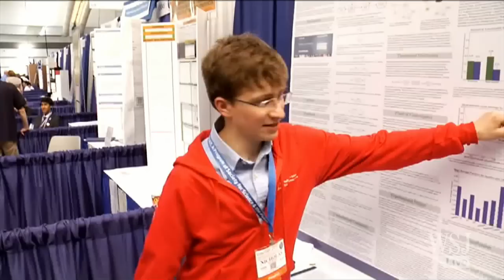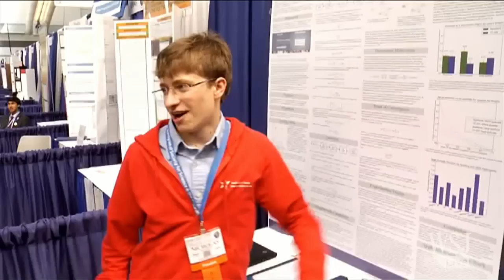Young Scientist Builds a Better Search Engine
Seventeen-year-old Nicholas Schiefer is on his way to developing the next Google for the social-media world. The Intel Foundation Young Scientist Award winner sits down with digits to explain. Photo: Intel Foundation.